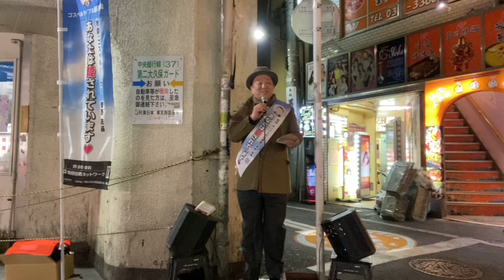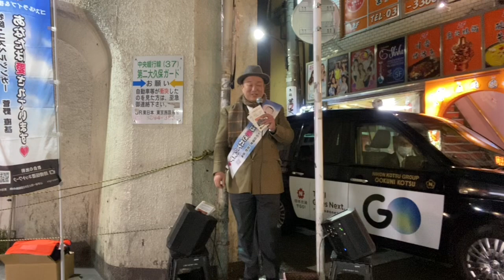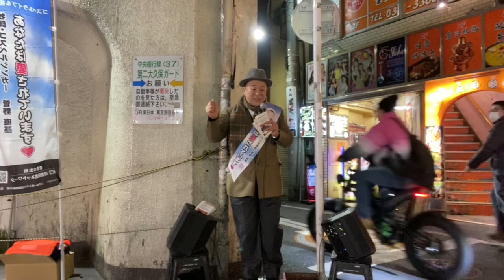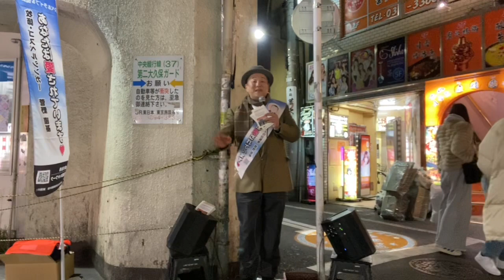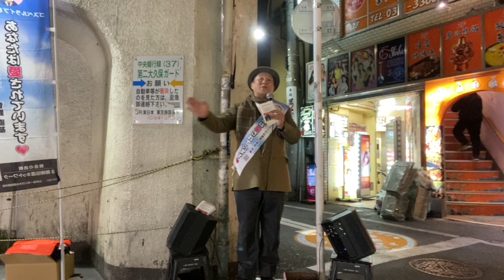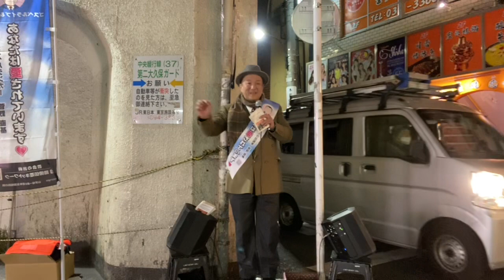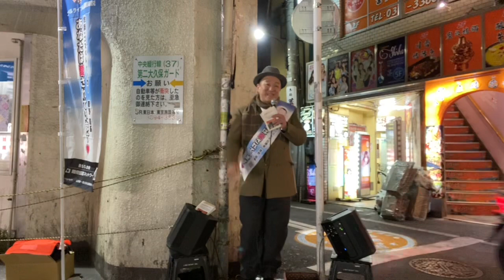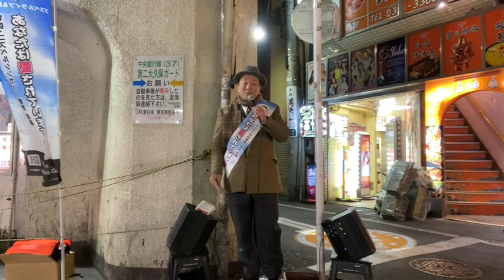2/5〈日〉大久保駅 路傍伝道（前半）